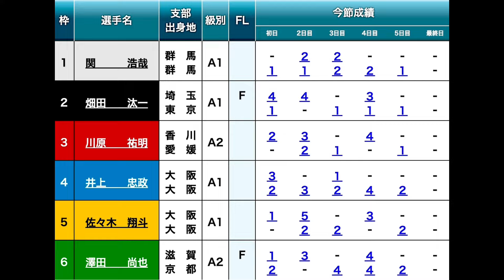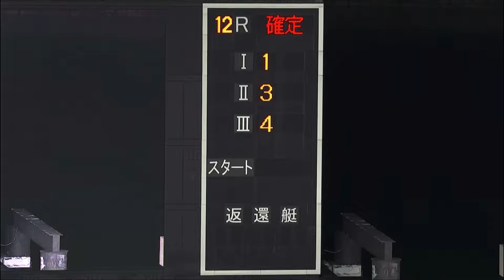【G1ダービー優勝戦】大激戦①関浩哉②畑田③川原④井上⑤佐々木⑥澤田